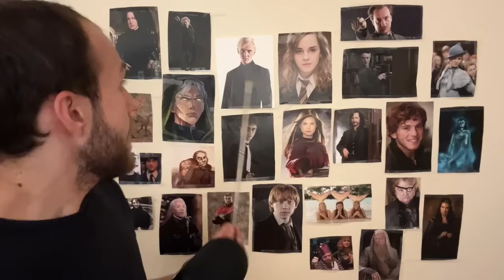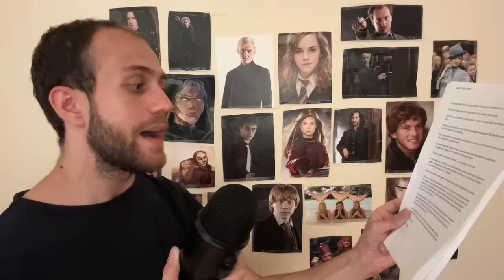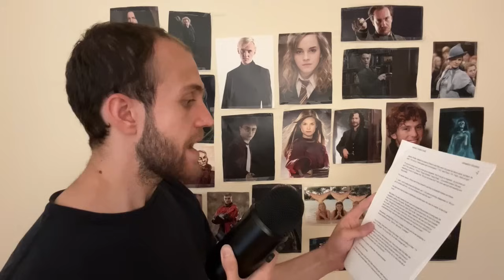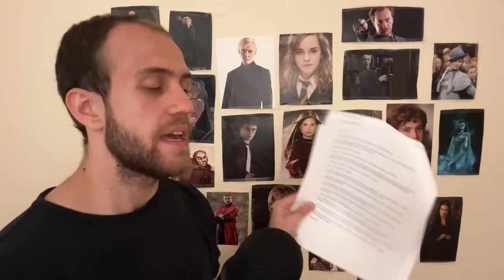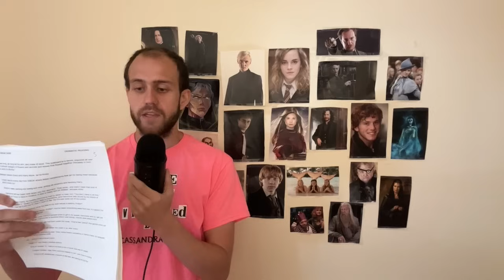I Read Cassandra Clare's Fanfiction So You Don't Have To (pt.2)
This time! Time travel! Mermaids! The afterlife!!!

Special Thanks to JV Blaque for helping with the t-shirt :) you can find her channel

A Special thank you again to Moon Tokykym for the Salazar photo!

If you want to read the fic it can be found

The screencap at 1:01:22 is from the tv show Dark Shadows, specifically taken from this blogpost from Dark Shadows Every Day, please do check it out its amazing

x
Credits song is ‘Freelance’ by Bagerich Records!